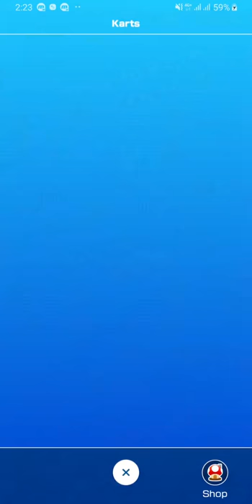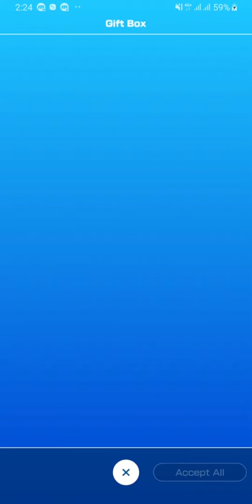Mario Kart Tour - Gameplay Walkthrough Part 12 (iOS, Android)